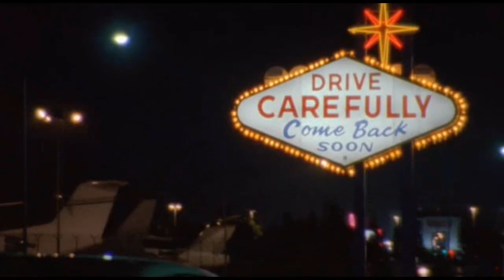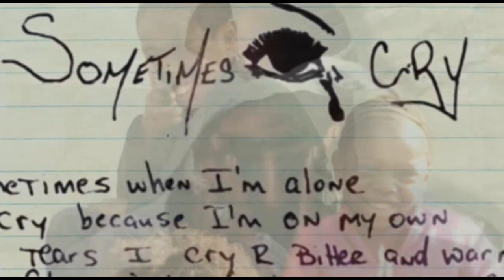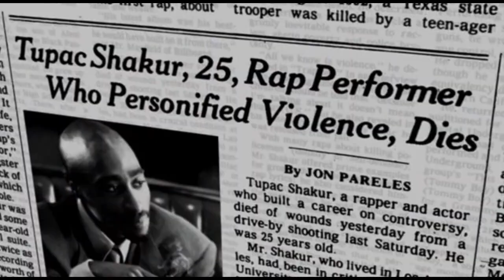2Pac ft. Phil Collins - In the Air Tonight (2010 HD Video) 1080p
Starin at the World trough my Rear View ... Video created by 0utlaw